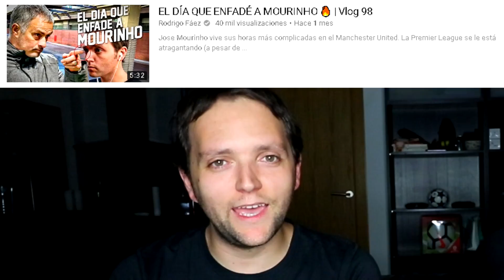¿JUGADOR MÁS MALEDUCADO QUE HAS CONOCIDO? CINCO PREGUNTAS SALSEANTES a un PERIODISTA (Rodrigo Fáez)